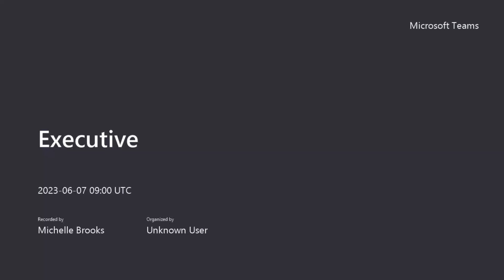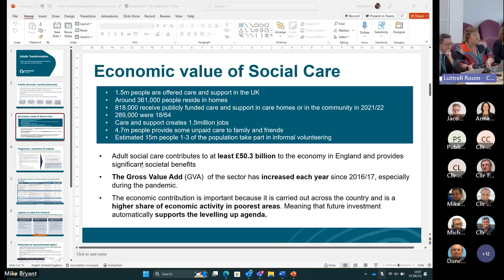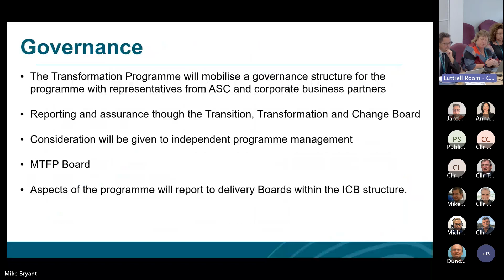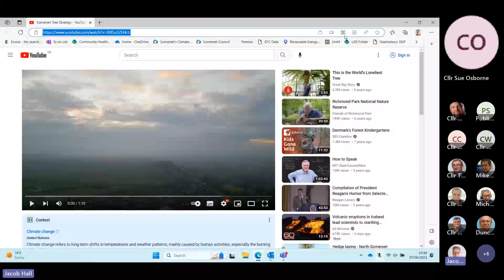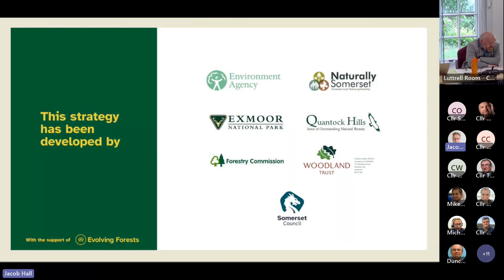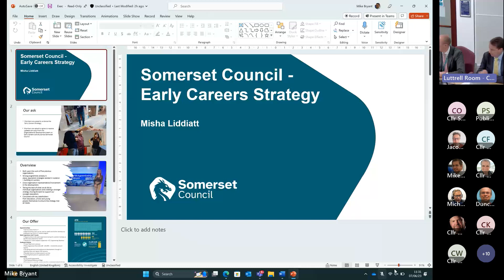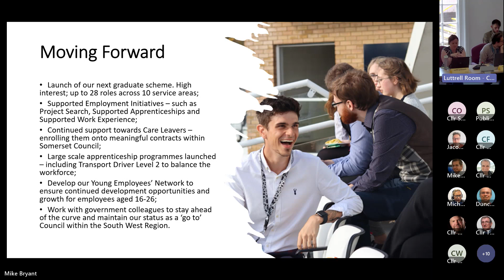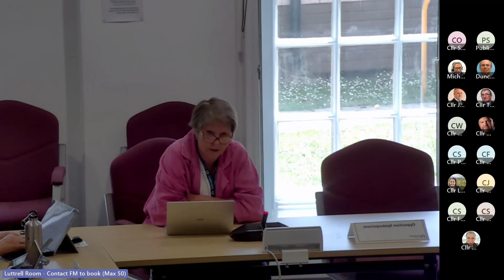Executive - 7 June 2023